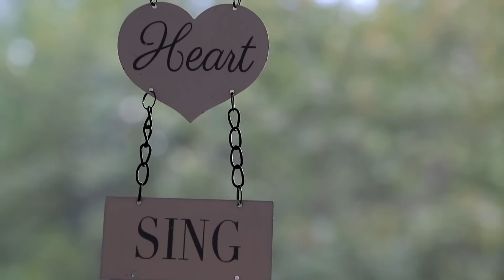Maria Way MW 4 РАЗНЫХ УТРА!!! Собирайся с Maria Way ^^ ТАТОША УТРО МОЕ УТРО dfgh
Косметика указана в видео

Привет. Меня зовут Maria Way. Я из России. У меня есть канал MW.
Раньше я снимала видео для другого канала, а потом решила сделать свой. Я делаю разные макияжи, макияж звезд, всякие макияж перевоплощения или макияж трансформации, как их еще называют. Я очень люблю рисовать стрелки в своих уроках, но иногда у меня можно увидеть и смоки айс (смоки айз). В общем, если вы хотите узнать, как накраситься, как сделать вечерний макияж или свадебный макияж, то мои уроки могут быть вам полезны.
Меня очень часто просят сделать уроки макияжа Анджелины Джоли и Меган Фокс, но я пока не хочу их делать, хочу побольше потренироваться. Зато я сняла макияж трансформацию в Рианну, Лану дель Рей, Джессику Альбу, Селену Гомес и Дакоту Роуз.
Кроме того, вы можете узнать как ухаживать за кожей. Многие мне пишут, что у меня идеальная кожа. Девчонки, это не так. Просто после многих лет борьбы с прыщами, я решила навсегда избавиться от прыщей, неровной кожи, черных точек. Стала усиленно ухаживать за кожей, о чем я рассказывала в своих первых уроках.
В будущем я планирую снимать еще луки и образы, посмотрим :)

Cosmetics listed in video

Greetings. My name is Maria Way. I am from Russia. I have a channel MW.
I used to make video for another channel, and then I decided to make my own. I'm doing a different makeup, celebrity makeup, all sorts of makeup or make-up transformation. I love red lips and Smokey eyes. In general, my lessons can be useful, if you want to learn how to make evening makeup or wedding makeup.
I am asked to do Angelina Jolie and Megan Fox makeup transformation very often, but I do not want, I want to practice more. But I've made makeup transformation into Rihanna, Lana Del Rey, Jessica Alba, Selena Gomez and Dakota Rose.
In addition, you can learn how to clean your skin. Many people write me that I have perfect skin. Girls, this is not so. Just after many years of struggling with acne, I decided to get rid of acne, rough skin, blackheads.
In the future, I plan to make looks, Time will show :) мариявэйвэйвэймария Maria Way MW 4 РАЗНЫХ УТРА!!! Собирайся с Maria Way ^^ СЛЕДУЮЩЕЕ ВИДЕО ♥ Новогодняя Mariawaybox INGLOT заказать